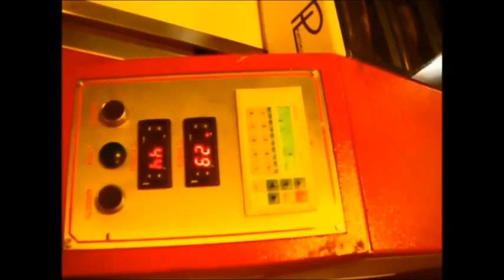ILENIA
macchina tipografica